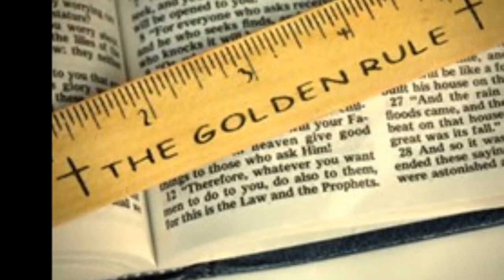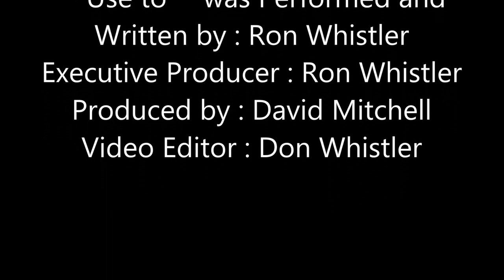Ron Whistler - Use To (From the album Used To)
Written and Sung by Ron Whistler
Video by Don Whistler
Music production by David Mitchell
David Mitchell - All Instruments
Recorded in Tyler, Tx.